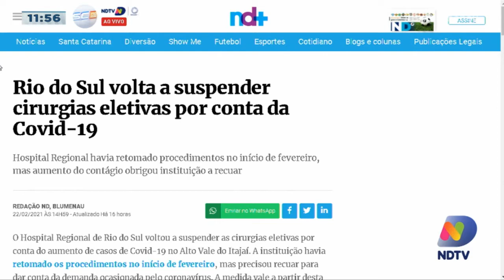Hospital Regional de Rio do Sul suspende cirurgias eletivas para atender casos de Covid-19